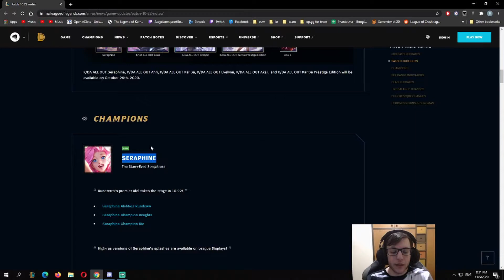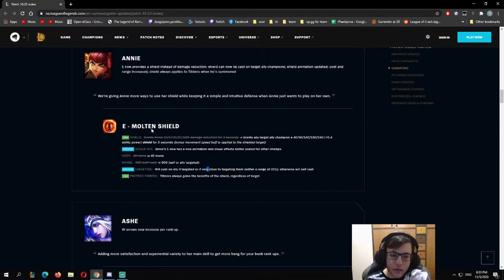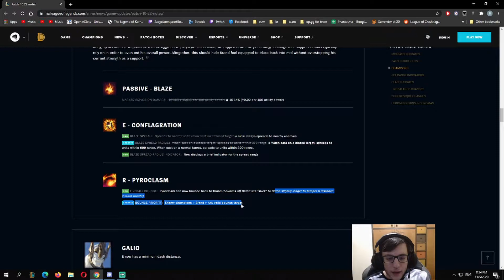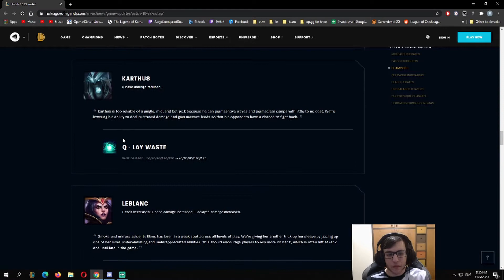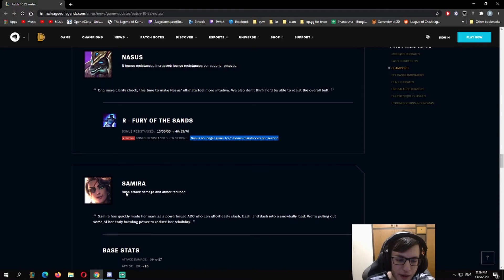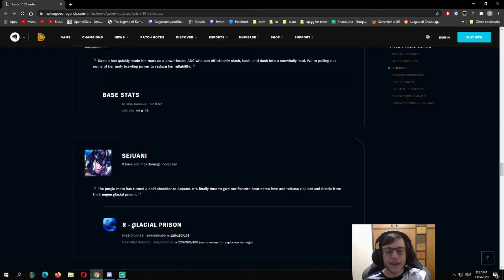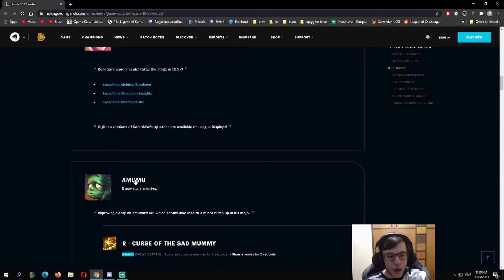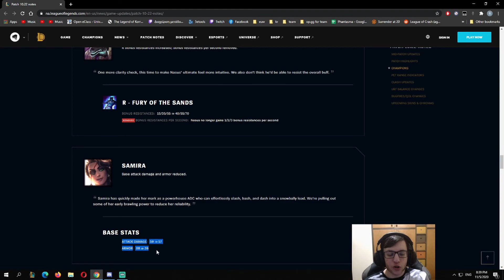League Of Legends | Review: Patch Notes 10.22 | Coach Nikolex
Ανάλυση του Patch 10.22 για το παιχνίδι του League of Legends, από τον Coach της Team Phantasma, Νίκο "Nikolex" Κεχρή!